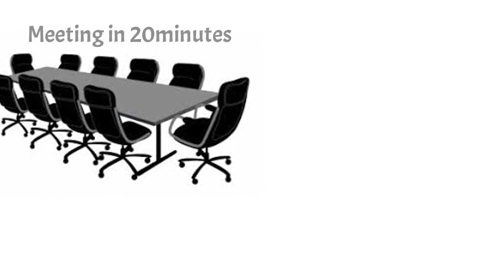It's Lunch'O'Clock. Secret lunch life in Lunch time in our Office | Lunch2Desk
Secret lunch life in Lunch time in our Office.
How does it feel when someone in office opens their lunch box and it starts smelling great!!